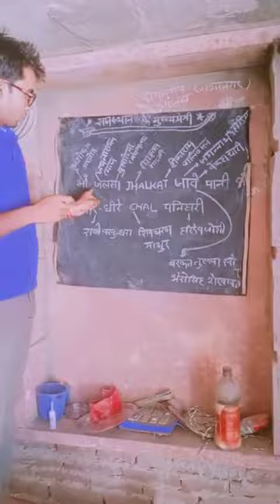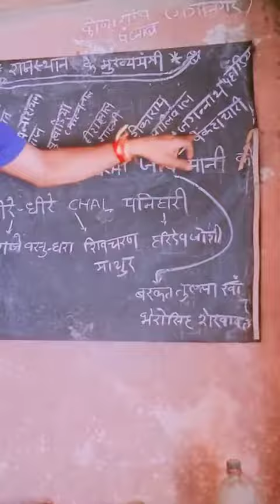राजस्थान के मुख्यमंत्री की ट्रिक